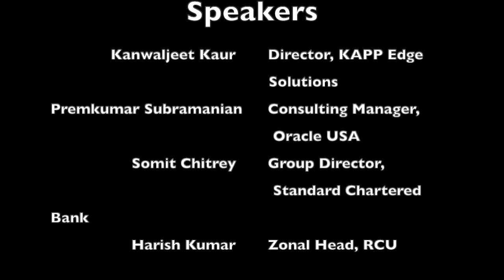3 mind-blowing cyber frauds and ways to prevent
Interaction with very well known industry leaders on cyber frauds and ways to prevent it.

This mind-blowing interaction with the industry leaders will tell you how cyber frauds happens in day to day life. You will learn hot to prevent it and also how to make successful career In the investigation field.

Any one who wishes to enter in the fraud prevention field, this video will be really useful.